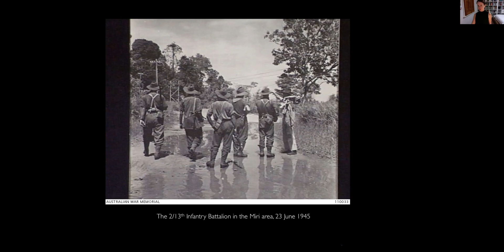Dr Elizabeth Roberts-Pedersen, 'Studying Sexual Violence in the Australian Military'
Sexual Violence, Medicine, and Psychiatry Symposium
Dr Elizabeth Roberts-Pedersen, University of Newcastle, Australia
'Studying Sexual Violence in the Australian Military'

In May 2021, SHaME held the Sexual Violence, Medicine and Psychiatry Symposium as an online academic event bringing together an international and interdisciplinary group of researchers to explore the relationship between medicine, psychiatry, and sexual violence.

The symposium explored the role of medical professionals in debates about sexual violence. Police doctors and forensic medical examiners, GPs, gynaecologists, surgeons, nurses, midwives, prison surgeons, psychiatrists, and therapists working in all forms of institutional and community settings have been influential agents in the interpretation, medicalisation, and adjudication of sexual attacks. This is an important time to investigate the relationship between medical professionals and sexual violence. Scandals around medical and psychiatric responses to sexual abuse emerge on a regular basis (viz. Nauru detention camp; the abuse of people in psychiatric wards, prison, and detention camps; failures to send the biological samples from ‘rape kits’ for forensic examination; complaints about medical examinations; popular anxieties about the medical treatment and rehabilitation of violent offenders). The symposium sought to promote human health through providing insights into the role of medicine and psychiatry in understanding sexual violence.

This video contains references to sexual violence, assault, and rape and may be distressing for some viewers. Please consult our Safeguarding Statement for advice and resources, which we hope will be of help